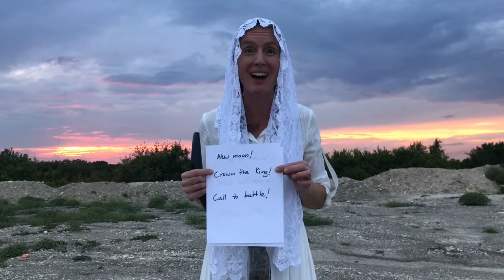Rosh Hashanah/Yom Teruah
What are some reasons we blow the shofar?